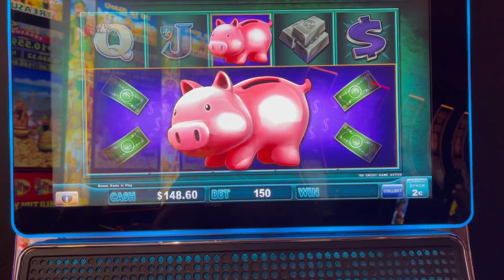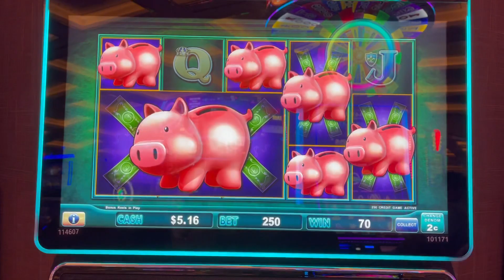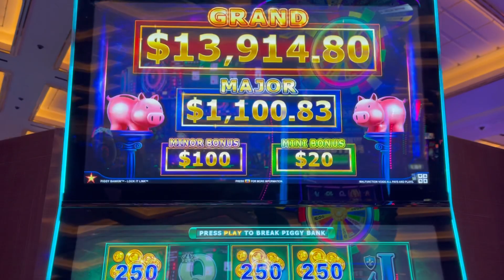Chasing that 🥓Bacon!! Piggy Bankin!!🐷🐷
Back at it again playing one of my favorite slot games, Piggy Bankin!!

Again, appreciate all the support and look forward to making new content playing my favorite Mighty Cash machine.  =)

If you think you may have a gambling problem, remember that compulsive gambling is detrimental to your health.  Be mindful and set a limit on time and money when playing at your local casino(s).  All video uploads are the intellectual property of @RANDUMBSLOTS. You do not have permission to reuse or post any part of them without my consent.

I appreciate your support and look forward to sharing more videos.